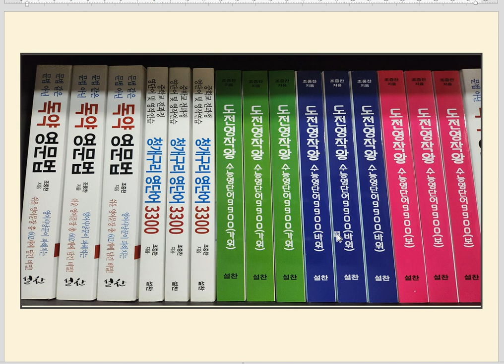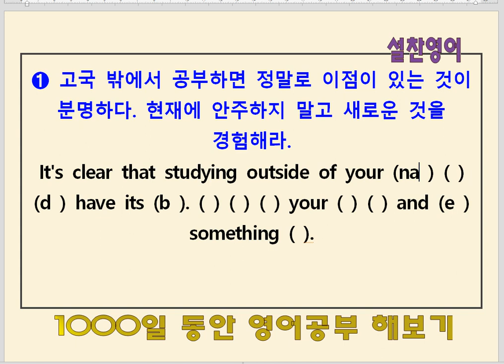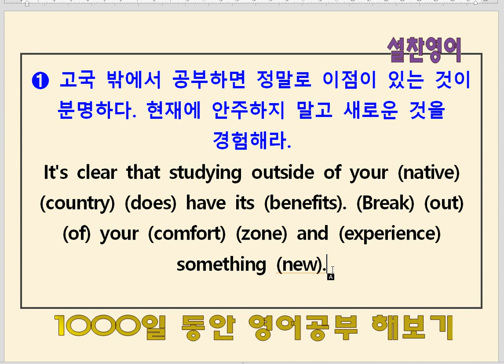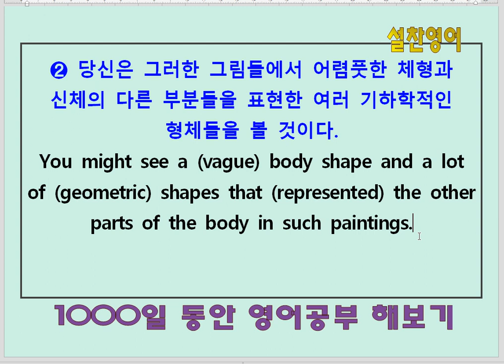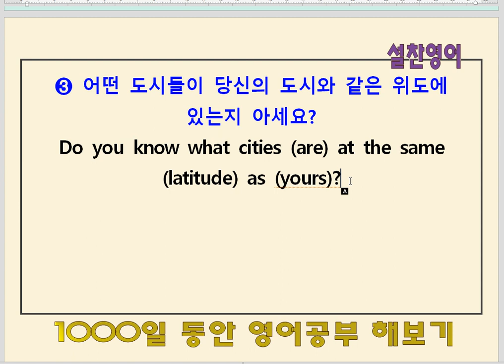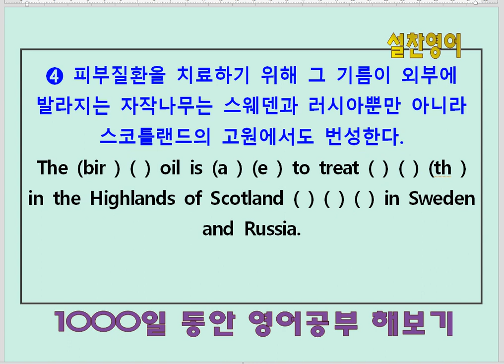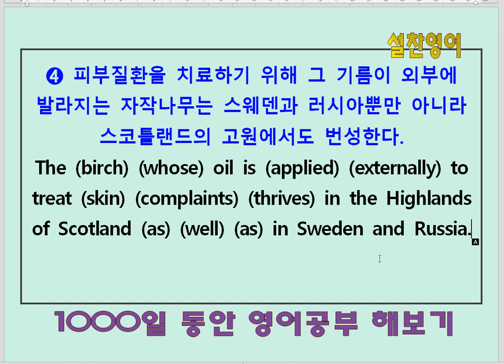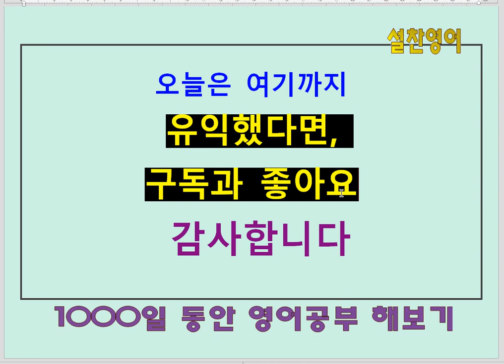도전영작왕 수능영단어9900(바위)편(1회)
1. 독약영문법 교재를 통해 영작의 룰을 익힌다.
2. 영작연습 청개구리 영단어3300 교재를 통해 영작과 어휘의 기초를 잡는다.
3. 도전영작왕 수능영단어9900 교재를 통해 영작 집중 훈련 및 고3 수능 수준의 어휘력을 갖춘다.